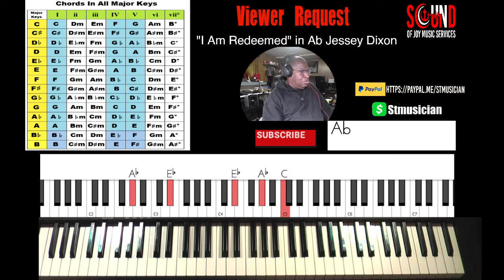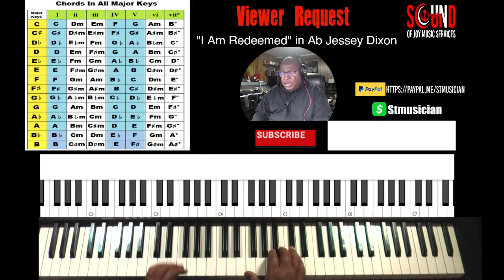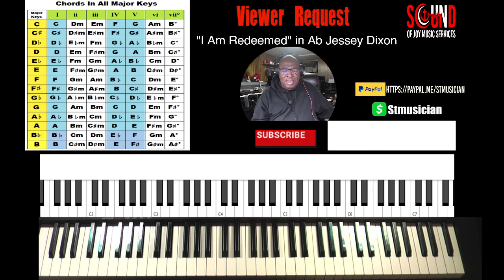"Learn 'I Am Redeemed' Piano Tutorial in Ab! Viewer Requested Tutorial for Heartfelt Worship 🎹✨"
Welcome to our special piano tutorial for "I Am Redeemed" in Ab! This tutorial was requested by one of our wonderful viewers, and we're thrilled to bring it to you. Dive into the heartfelt melody and lyrics of this powerful worship song as we guide you through each chord and progression. Whether you're a beginner or an experienced pianist, this tutorial offers valuable insights and techniques to master this beautiful composition. Join us on this musical journey as we explore the emotional depth of "I Am Redeemed" and celebrate the uplifting power of music.